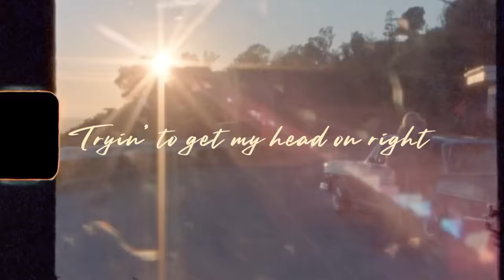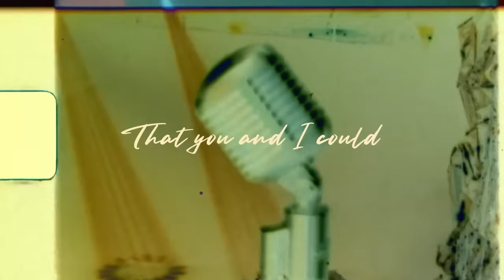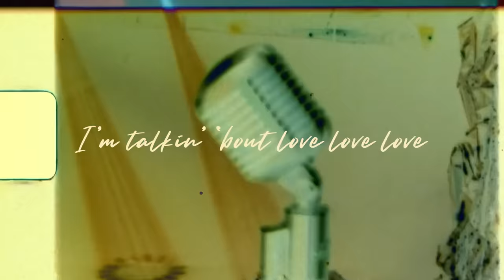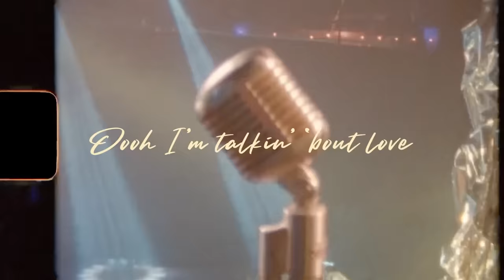Kate Hudson - Talk About Love (Official Lyric Video)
✨TALK ABOUT LOVE IS OUT NOW✨ Turn it up loud, put your car window down, let your hair fly around you, breath, know you are worthy of love and then TALK ABOUT IT 😉 It feels so surreal to have this song out, I can’t wait for you to hear it. Go listen wherever you get your music!